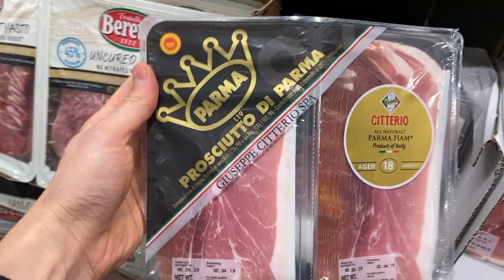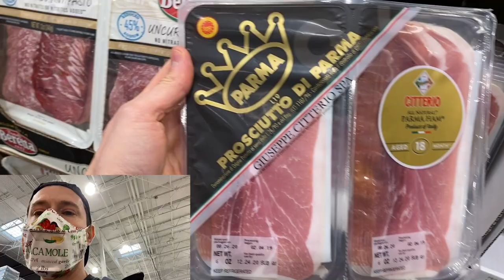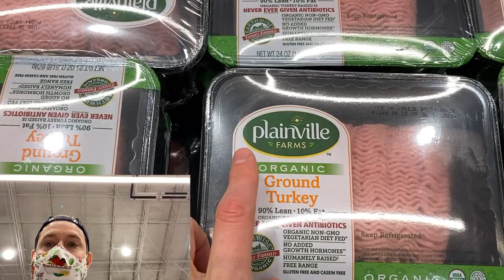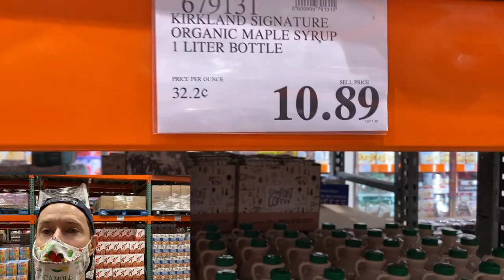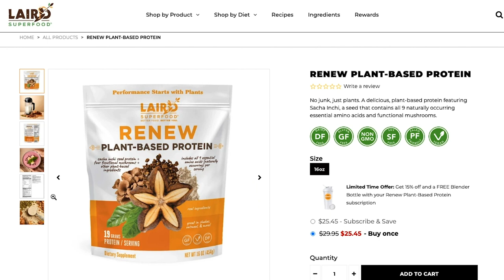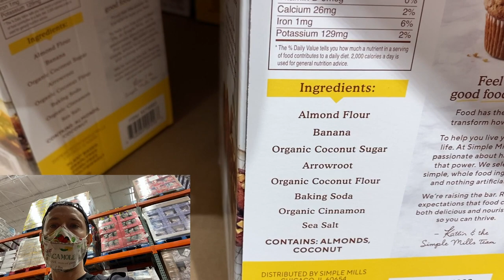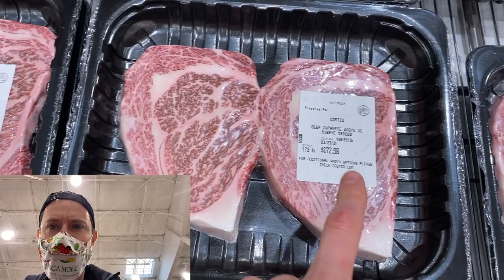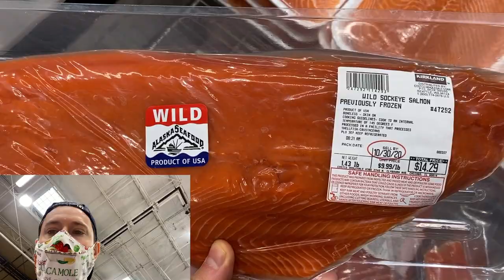My Weekly Costco Grocery Haul - Shop With Me At Costco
Let's go shopping at Costco so I can show you some of my favorite items to buy and we can explore new items at the warehouse! Mad Love...Bobby

Pre-order our new cookbook